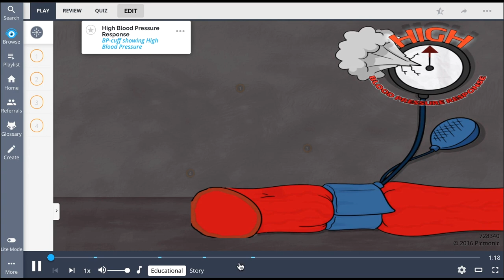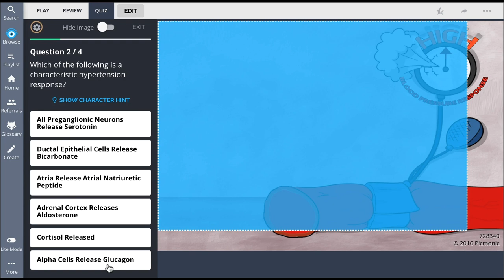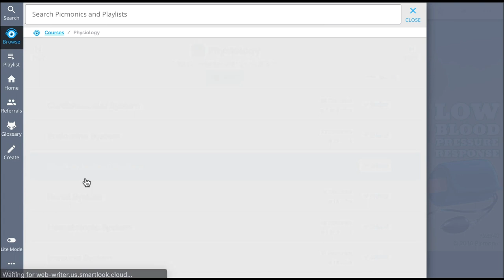4 Explosive Facts About High Blood Pressure (Step 1, COMLEX, NCLEX®, PANCE, AANP)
Everything you need to know about High Blood Pressure!

Picmonic turns the information you need to know in nursing and medical school into unforgettable images and stories with quizzes that are scientifically proven to increase memory retention!

Join over 750,000 healthcare students using Picmonic’s Visual Learning Community to study and learn more effectively in less time. Picmonic is research-proven to increase test scores by 50% and long-term memory retention by 331%.

Picmonic for Medicine has you covered for USMLE Step 1 and Step 2 CK, with subjects including Pathology, Pharmacology, Microbiology, Biochemistry, Psychiatry, Anatomy, Physiology, Epidemiology, and more!

Picmonic for Nursing has you covered for your classes and the NCLEX® with subjects including Fundamentals, Pharmacology, Med-Surg, Anatomy, Physiology, Pediatrics, Obstetrics, Psychiatric, and more!

Picmonic for Physician Assistants has you covered for PANCE, with subjects including  Pathology, Pharmacology, Microbiology, Biochemistry, Psychiatry, Anatomy, Physiology, Epidemiology, and more!

Picmonic for Nurse Practitioner has you covered for AANP vs. ANCC NP Certification Exams, with subjects including  Pathology, Pharmacology, Microbiology, Biochemistry, Psychiatry, Anatomy, Physiology, Epidemiology, and more!

Picmonic also has products for Pharmacy, Physical Therapy, Occupational Therapy, Paramedic, Medical Terminology, and many College courses for pre-health students like Biology, Psychology, Nutrition, and more!

LET’S CONNECT!